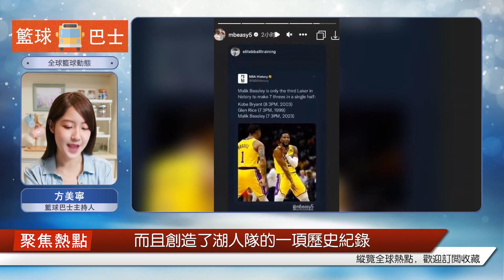l加入湖人隊不到半個月，成為隊史第三人，我在社交媒體上發表文章，慶祝這一里程碑事件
湖人隊交易市場上通過交易換來了馬利克-比斯利，這是一位水平非常高的射手，他的個人能力是有目共睹的，尤其是在投射方面，可以說是非常頂級的一位射手，他的投射在整個NBA當中都排得上號，而在當前的湖人隊當中，缺少的就是比斯利這種類型的射手，他的投射能力真的讓湖人球迷眼前一亮。